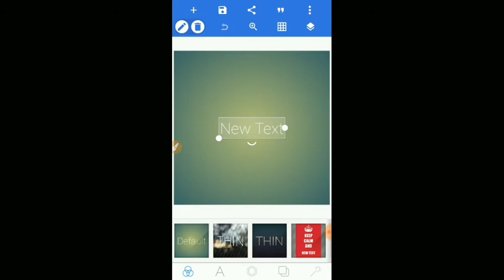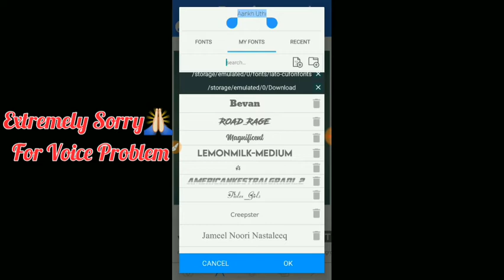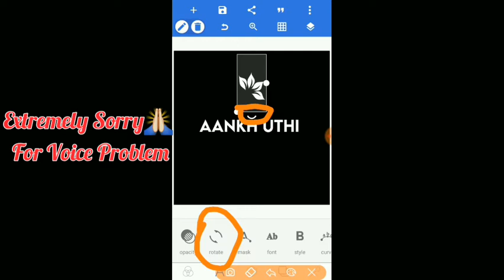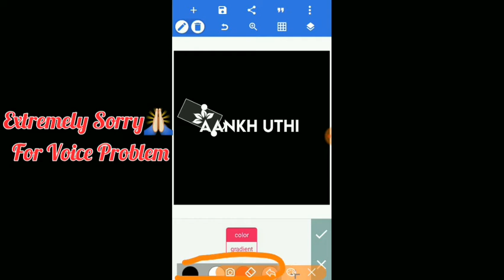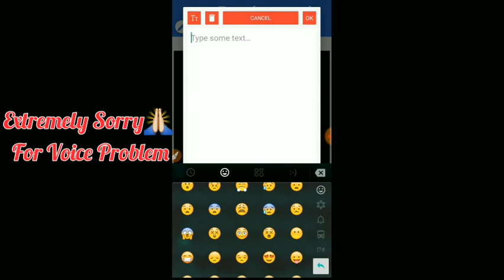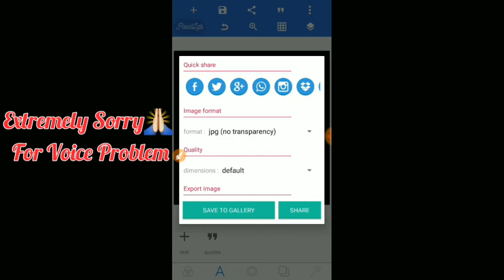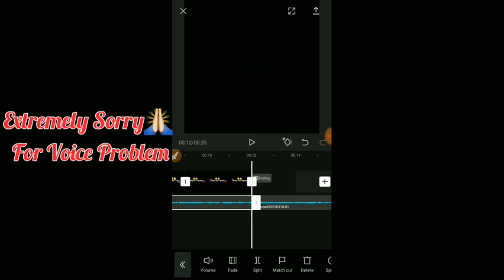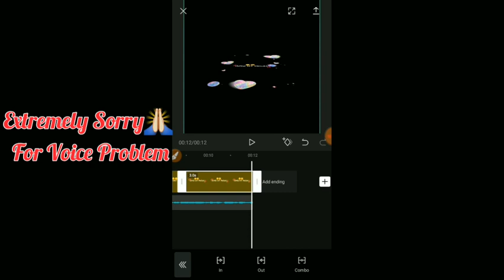How To Create 3D Card Text Status Video By Pixellab Or Capcut || Status Editing || Technical Afshan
Alight Motion 4.0.0 Without Watermark

Hi Everyone Wellcome To My YouTube Channel
Apko Yahan Har Trah Ki Video Editing Sekhny Ko Mily Gi.Alight Motion,Kinemaster and Pixellab Editing Sb Sekhaya Jayay GA
Koi Bhi Swal Ho,Koi Bhi App Ya Font Chaiyay Ho To Instagram Py Msg Kry Apko Zror Reply Mily GA

Ap Mail Kr K B Contact Kr Skty Hy
Always Be Happy Keep Smiling

Allah Hafiz
Dua My Yad Rkhna Sb
Pakistan Zindabad🇵🇰